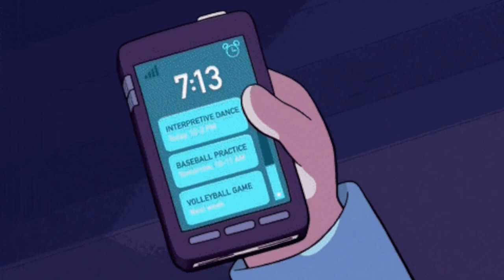GREEN RANGER "Morphed On" PIRANHA! Bags And Bodies New Villain? Takes EAZY ENERGY?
Did Green Ranger take the energy from Eazy The Block Captain? Piranha moonwalks with cellphone to avoid a fade...Bags N Bodies creator Hitman Holla scolds Piranha in the spaces!!!
Maaaaaaan!!!